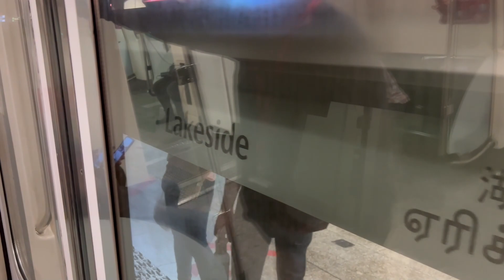[SMRT] KHI C151 ~ 063/064 EW28 Pioneer → EW26 Lakeside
-Train Details
C151 (063/064)
Build By: Kawasaki Heavy Industries & Kinki Sharyo
Motor:  GTO Chopper (Mitsubishi Electric)
TRN: 309